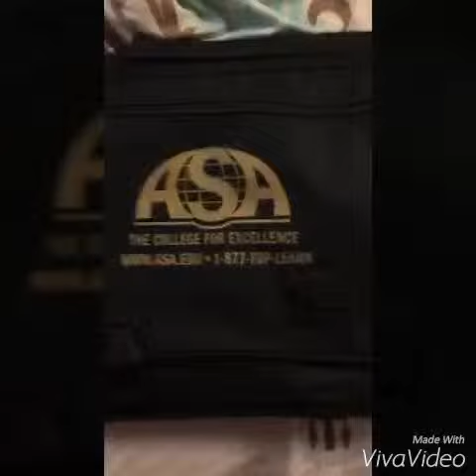ASA College: Phlebotomy Course